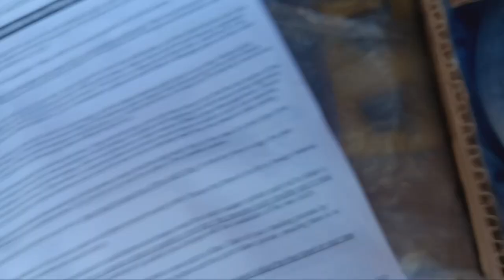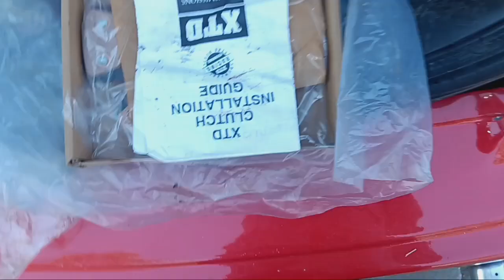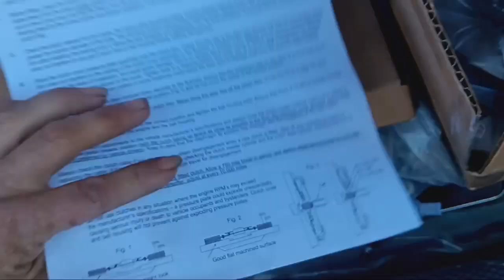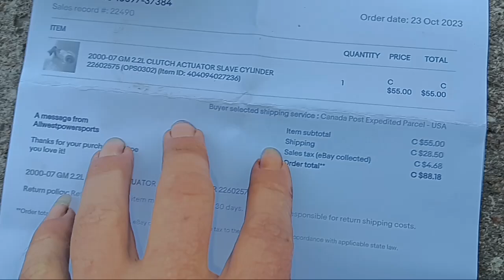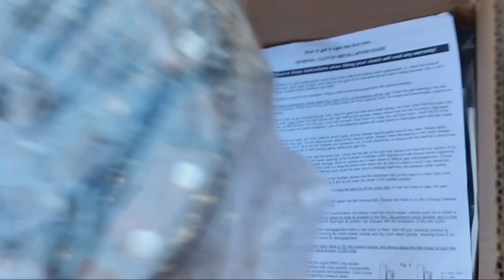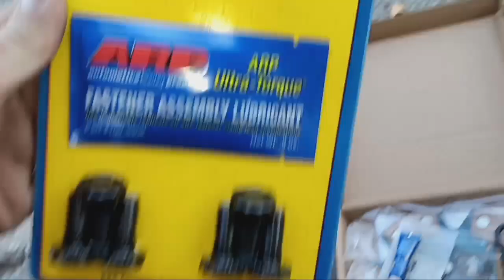Pontiac Grand Am 3800/F23 Swap Clutch Replacement Pt.1 Pulling the Drivetrain